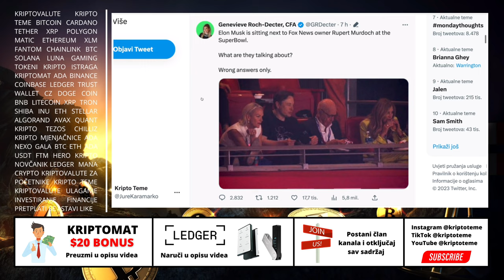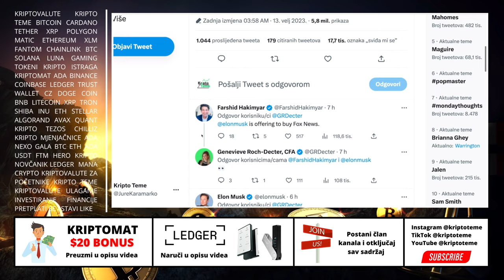DOGE COIN POVIJEST SE PONAVLJA 😳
Tema: DOGE COIN vijest + tema o stablecoinima  😍

Kriptovalute su budućnost a ovo su najnovije kripto vijesti :) Kriptovalute luduju, Bitcoin je lokomotiva koja vuče sve za sobom a danas se bavimo mnogim kripto novostima od kojih izdvajam DOGE COIN i Tweet Elon Muska noćas na temu Doge coina. Pozivam vas da pogledate do kraja. Ako pratite kriptovalute i kripto teme na pravom ste mjestu. Podržite video jednim lajkom ;)

KRIPTO TEME

kripto teme
BalkanCrypto zajednica raste iz dana u dan
kriptovalute
kako kupiti kriptovalute
kriptovalute cena
kriptovalute KRIPTOVALUTE
KRIPTOVALUTA
Kripto tržište je rizično doge coin
kriptovalute edukacija
doge coin na mjenjačnici
kriptovalute balkan  doge coin
kriptovalute novosti
kriptovaluta
KRIPTOVALUTE doge coin
ulaganje u kriptovalute
kripto teme